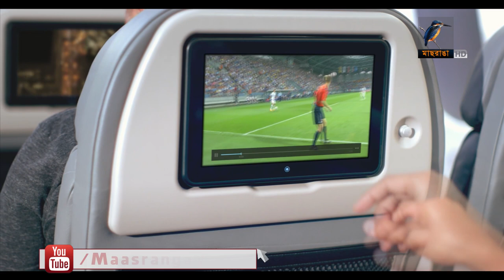বিমানে ড্রিমলাইনার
বিমানে যোগ হতে যাচ্ছে বোয়িয়ের তৈরী ৭৮৭ ড্রিমলাইনার উড়োজাহাজ। বিলাসী এই উড়োজাহাজ দিয়ে বিমান শুরু করতে যাচ্ছে নতুন মাত্রা। কর্তৃপক্ষের আশা সামনে থেকে তারা নিয়মিত লাভের মুখ দেখবে।